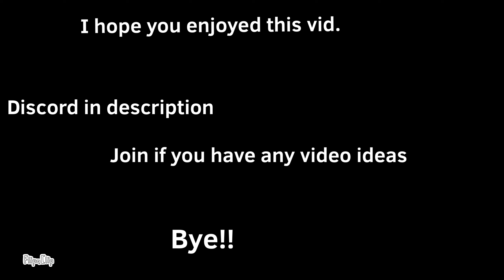What if the Japanese empire, didn’t fail?